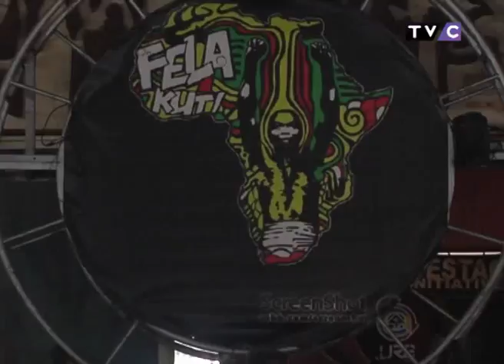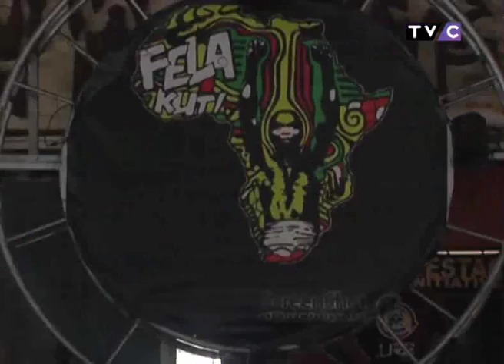Copy of Dance with Yeni Kuti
The Ladies hanged out at the Shrine while Yeni Kuti taught them some dance moves.